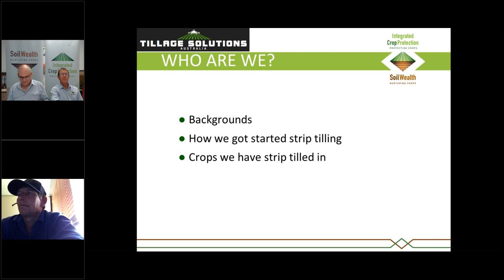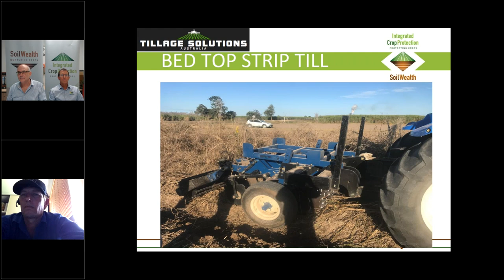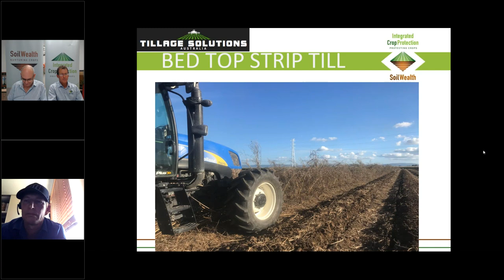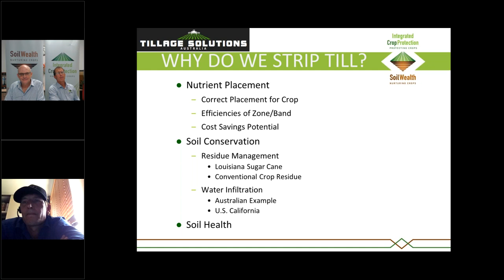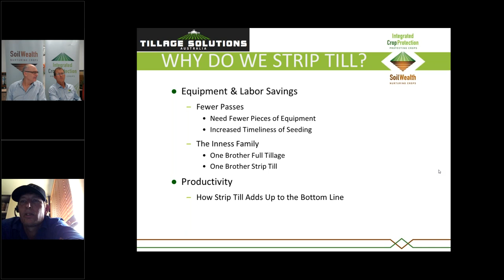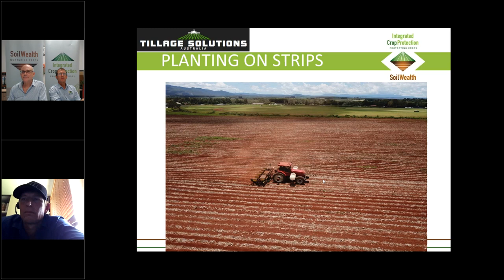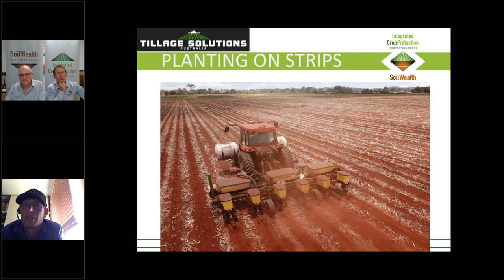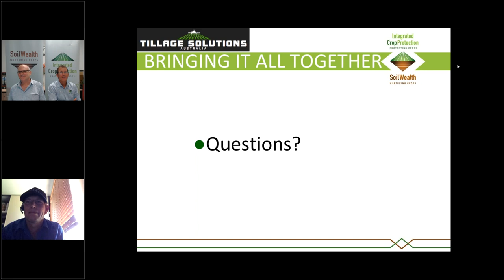Strip Tillage for vegetables and potatoes with Steve Peterson and Ben Pogiolli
Strip tillage combines the best of no-till and conventional tillage in the one operation.

Steve Peterson is a 4th generation farmer and manufacturer of innovative strip till equipment in Illinois USA.  One of Steve’s fundamental goals has been to reduce the number of passes through the paddock using equipment that is adjustable for a wide variety of crops, conditions, and farming methods.

Ben Pogiolli is an experienced strip till farmer from the Atherton Tablelands QLD.   Ben is passionate about tillage solutions and all the benefits of strip tillage.

Together, Steve and Ben combine decades of experience to discuss equipment innovations for vegetable cropping. They will explain how strip till will save you fuel and time, increase soil organic matter, reduce erosion and compaction, and how fertilisers can be banded at multiple depths.